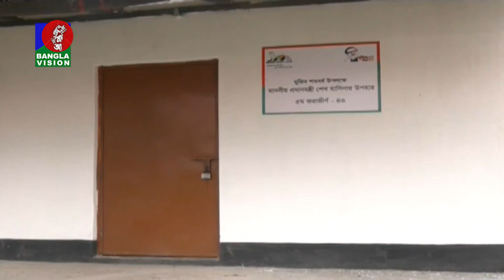জমিসহ প্রধানমন্ত্রীর উপহার ঘর পাচ্ছে আরও ১৮ হাজার ৫৬৬ পরিবার